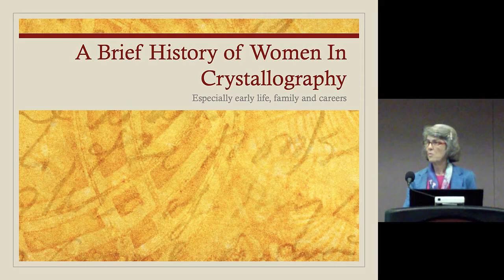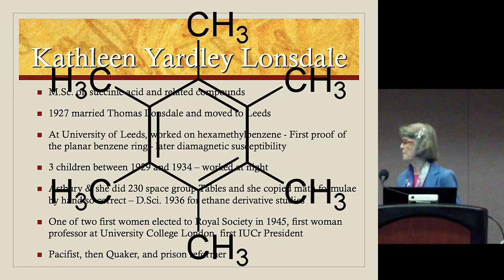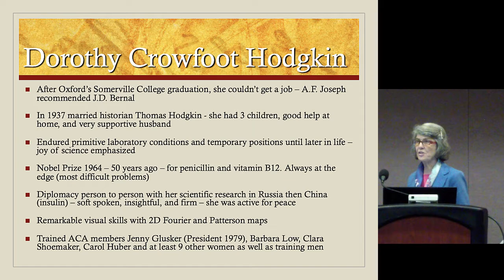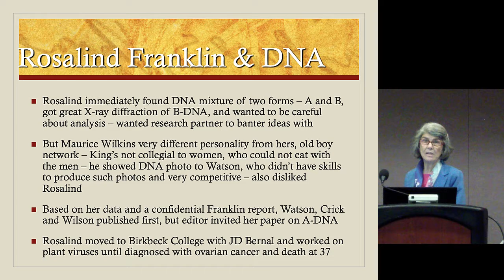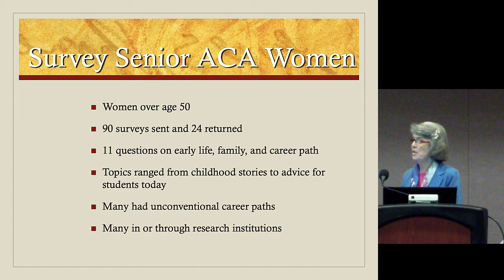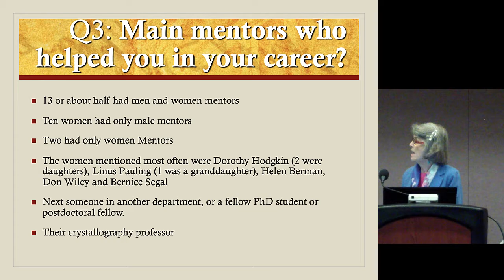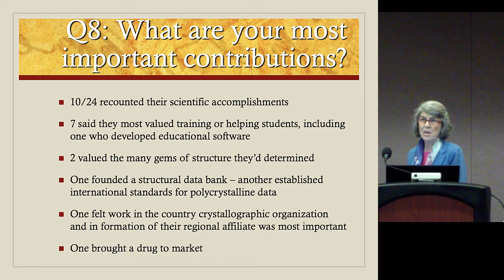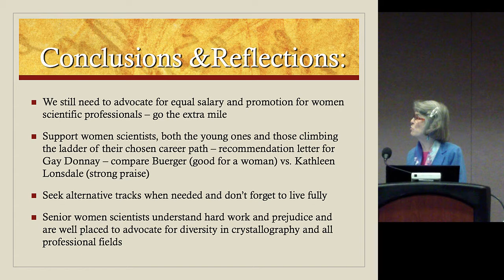Martha M. Teeter, "A Brief History of Women in Crystallography"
2014 American Crystallographic Association Transactions Symposium:  "100 Years of Crystallography", an 8-part symposium at the annual ACA meeting in Albuquerque, NM